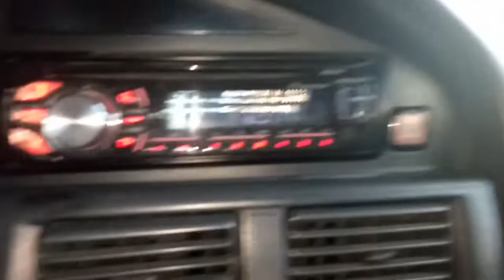Paano magpalit ng manual thermostat sa Toyota corolla small body 1992 model